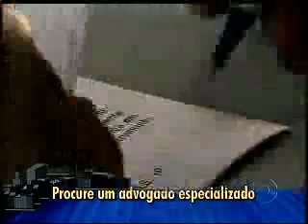João Crestana - 5/9/2011 - TV Globo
Jornal da Globo -- Presidente do Secovi-SP, João Crestana, fala sobre os cuidados na hora de comprar um imóvel na planta em reportagem de Christiane Pelajo, Jornal da Globo, da TV Globo